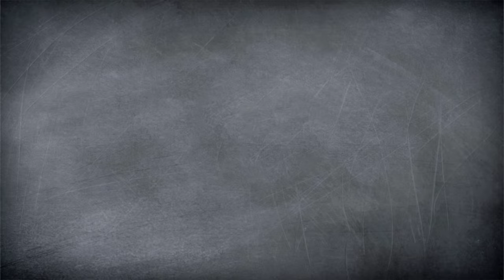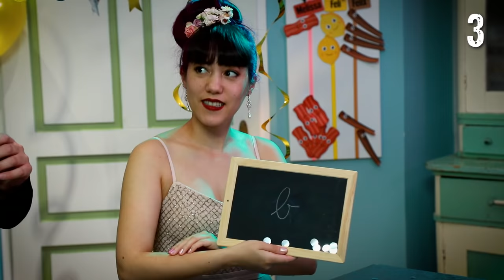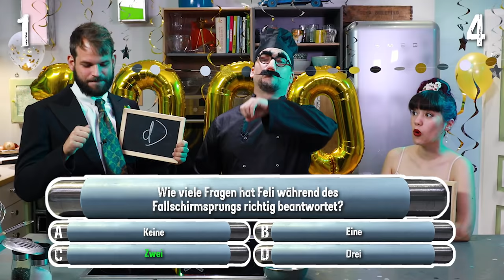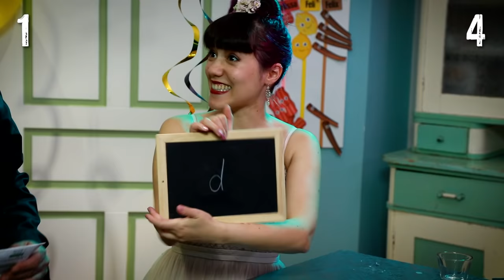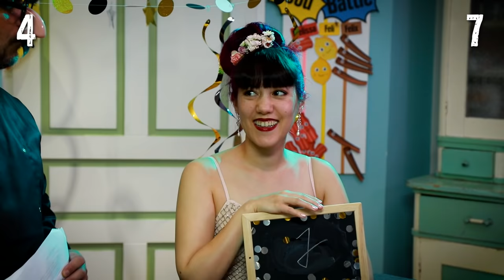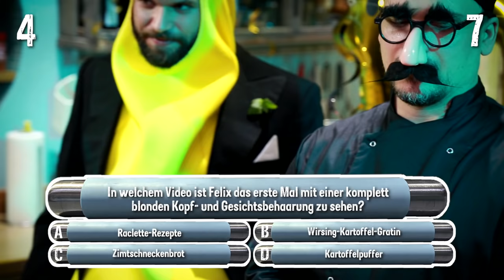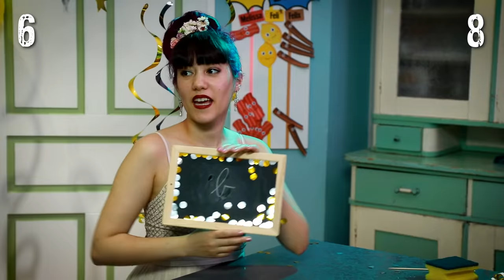Wer kennt unsere Videos besser? // 1.000 Video-Special //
Ungefähr 6 Jahre ist es jetzt her, seitdem wir in die yumtamtam-WG gezogen sind und mittlerweile sind wir wirklich schon beim 1.000 Video angekommen! Wir haben in der Zeit so viel gemeinsam erlebt, dass wir uns manchmal nicht mal mehr an bestimmte Sachen erinnern können. Deshalb gibt es heute das 1.000 Video-Special mit der ersten yumtamtam-Quizshow! Felix und Melissa müssen gegeneinander Fragen zu unseren letzten 1.000 Videos beantworten und außerdem beantworten sie eure Fragen aus der Community! Seid also gespannt und feiert mit uns unser 1.000 Video!

Welche Rezepte und Food Challenges wünscht ihr euch noch auf unserem Kanal? Schreibt es uns in die Kommentare!

Post, Liebe und sämtliche Topflappen an:
yumtamtam
20605 Hamburg